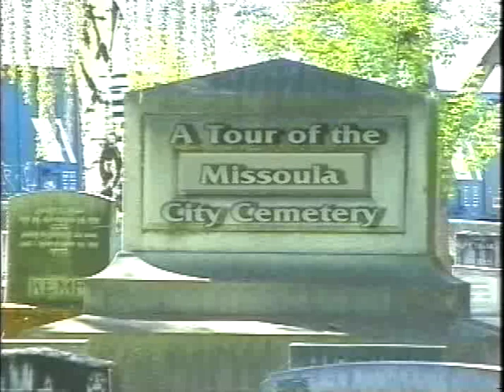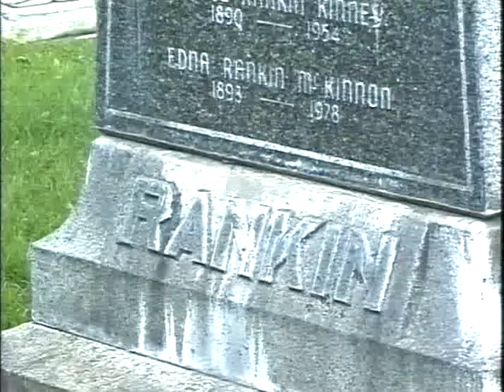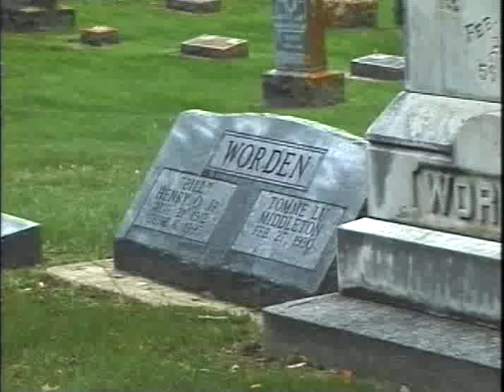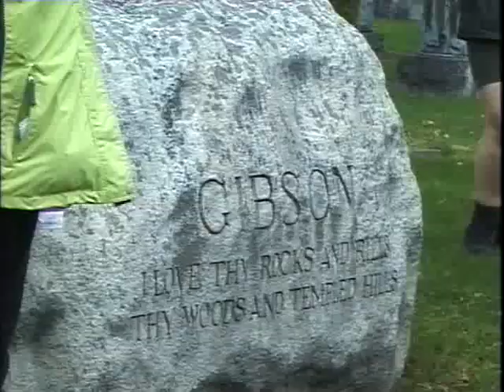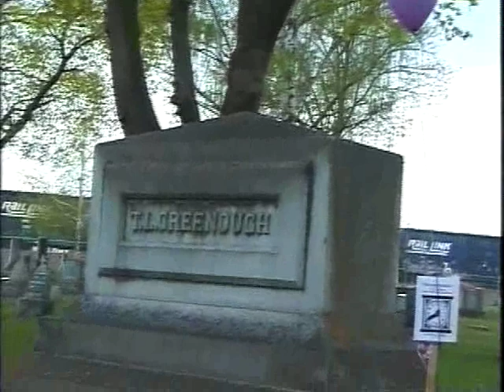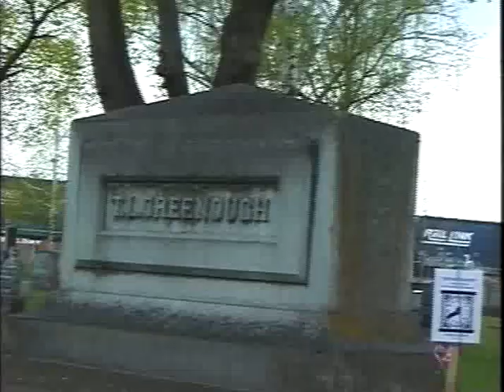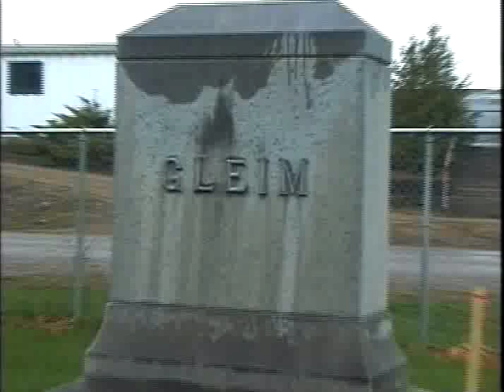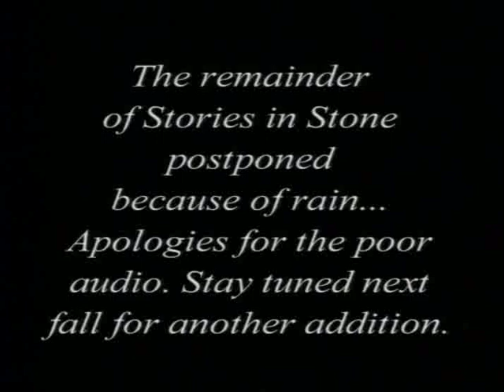Stories and Stones May 2003